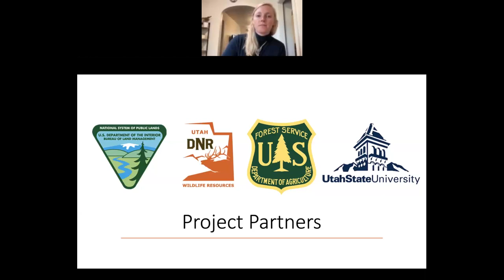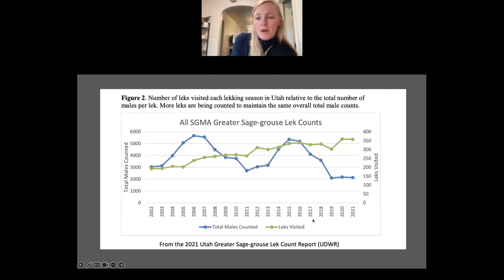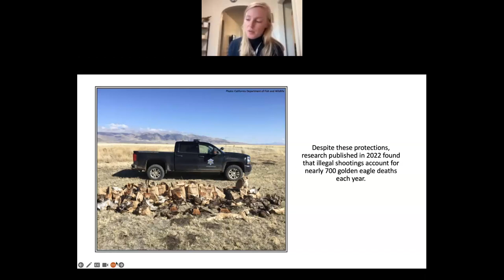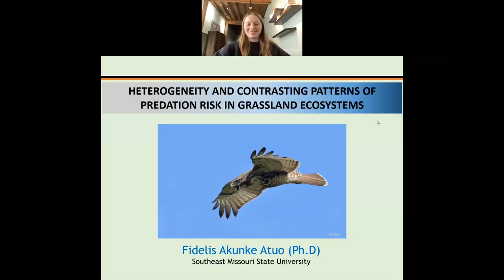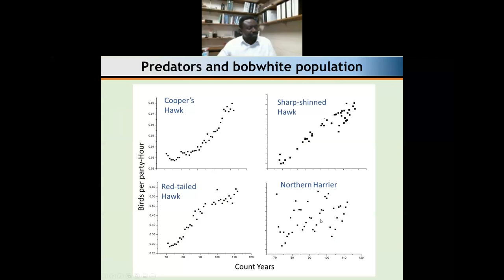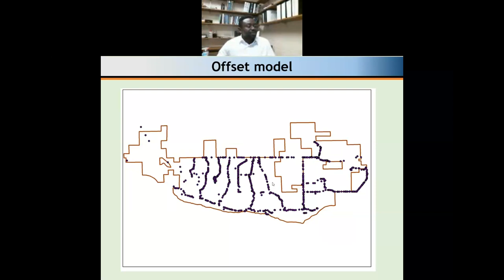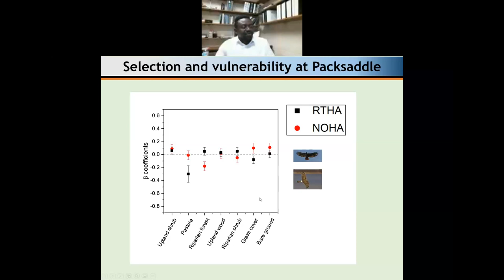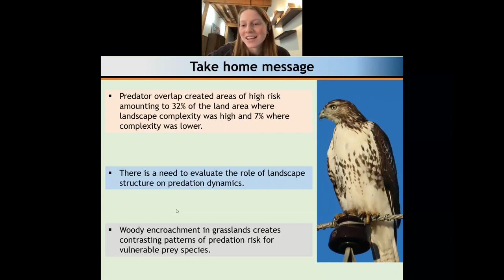The Impact of Raptors on Game Bird Populations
Do raptors affect the health of game bird populations? Hear from Dr. Fidel Atuo, Assistant Professor at Southeast Missouri State University and HWI board member, alongside Tori Thorpe, HWI Field Biologist, as they unpack this question. Dr. Atuo will discuss the findings of his P.h.D. project measuring the spatial distribution of aerial predators and its influence on usable space for the Northern Bobwhite. Following this, Tori will unveil the early stages of her master's work on Golden Eagle predation of Greater Sage-grouse.

This free, virtual presentation is made possible by Salt Lake County ZAP and the generosity of supporters like you.